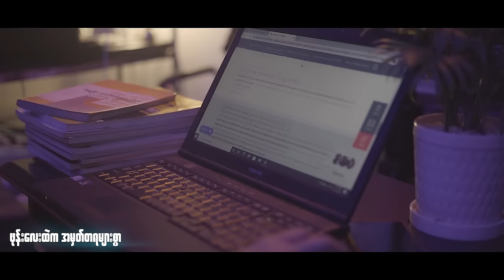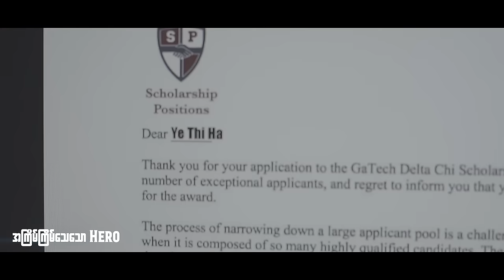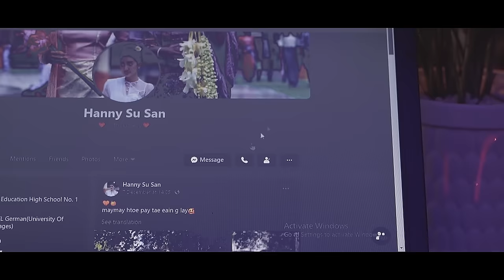[MV] YTX - A Yat Pyan (အရက်ပြန်) (Dir. by Kinar)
Title - A Yat Pyan (အရက်ပြန်)
Model - Hanny Su San
Artist - YTX
Composer - YTX
Music,Mixing, Mastering - JCZ
Guitar - Thawng Ling
Director - Kinar

အရက်ပြန် (Lyrics)
ထားခဲ့လိုက်တော့ထားခဲ့လိုက်တော့ချစ်သူနင်တော်ပါတယ် ခမ်းခမ်းနားနားအတိတ်ကတို့နေစွဲတွေဝေဟင်မှာဝဲ အတူဖန်တီးခဲ့ငါ့ရဲ့အချစ်အိမ်ကလေးကိုနင်ဖြိုကာလှဲ ငါ့ထက်မင်းပေါ်ချစ်နိုင်မဲ့သူရှိ့ရင်သေပျော်ပါတယ်
Cho(ငါနာကျင်နေမှန်းသိလို့သူလှောင်ရယ်သံလေးတီးတိုး မှောင်ရီဝေတဲ့ငါ့အဖြစ်ကအကြိမ်ကြိမ်သေသောHero အသဲထဲကငါ့မျက်ရည်နင်လိုသလောက်ခပ်ယူ သတိတရတော့လွမ်းမိတယ်အဆင်ပြေလားချစ်သူ )
လမ်းခွဲသွားတဲ့နေ့ကစ ငါမမြင်ကွယ်ရာမှာရှိုက်ငို ဖုန်းလေးထဲ့အမှတ်တရများစွာဖြတ်ဖို့ခတ်တယ်phycho အသဲထဲအရက်ပြန်လောင်းလို့မသက်သာ နင်ပျော်တယ်ဒီတိုင်းဆို ဝေသနာတွေပေးလို့ညဆိုရေချိန်တွေပါကိုက်လို့
ခံစားရခတ် ရင်ကွဲမတက် အဖြူသက်သက်ပေးဆပ်သမျှတွေနင်သာအရောင်ဆိုးတက် ဇာတ်လမ်းလေးရပ် ပြန်တွေးတိုင်းရှက် အတူသွားခဲ့ဘူးတဲ့အရပ်တွေလေဟာနယ်ထဲပျက်
အကြိမ်ဖန်ခါလက်မြှောက်လို့ထားတယ် (ထားတယ်) နာကျင်အောင်နောက်ထက်ညာတယ်(မညာနဲ့) နေပါစေဖြည့်စွတ်လို့တွေးတယ်(ငါတွေးတယ်) တစ်ချိန်ချိန်မှာမင်းနားလည်လာမယ်(ohh No No)
cho... ထားခဲ့လိုက်တော့ထားခဲ့လိုက်တော့ချစ်သူနင်တော်ပါတယ် ခမ်းခမ်းနားနားအတိတ်ကတို့နေစွဲတွေဝေဟင်မှာဝဲ အတူဖန်တီးခဲ့ငါ့ရဲ့အချစ်အိမ်ကလေးကိုနင်ဖြိုကာလှဲ ငါ့ထက်မင်းပေါ်ချစ်နိုင်မဲ့သူရှိ့ရင်သေပျော်ပါတယ်
Cho(ငါနာကျင်နေမှန်းသိလို့သူလှောင်ရယ်သံလေးတီးတိုး မှောင်ရီဝေတဲ့ငါ့အဖြစ်ကအကြိမ်ကြိမ်သေသောHero အသဲထဲကငါ့မျက်ရည်နင်လိုသလောက်ခပ်ယူ သတိတရတော့လွမ်းမိတယ်အဆင်ပြေလားချစ်သူ )2
ကံဆိုတာမှန်းလိုချိန်လို့ယုံလို့မရအောင်ဆန်ကြယ် ရင်ခွင်ဟောင်းကပူလို့ထွက်ပြေခဲ့တယ်ဆိုပဲ သန်ခေါင်ကျော်ညထက်အိမ်မတ်စိတ်ထဲဆွဲအောင်လွမ်းတယ် အချစ်ဟာခါးတယ်ငါ့အတွက်
အသက်ထက်မကမင်းပေါ်ချစ်ခဲ့တယ် အမှတ်မရှိ့ပဲအသဲမှာတစပ်စပ်နဲ့ သတိရတဲ့စိတ်တွေအဆက်မပျက်ဘဲ နောက်လာမပက်သက်နဲ့လို့ မင်းကွာပြေားရက်တယ်